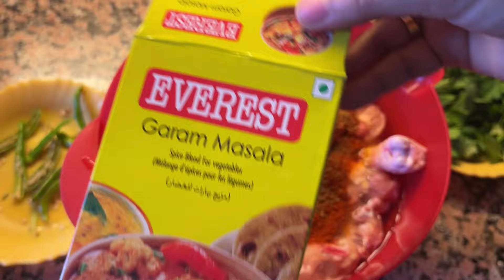Friends కోసం నేను చేసిన Ramzan specials |Telugu vlogs||SALMASMOMENTS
Firstly, Thank you soo much for watching my video.

You are going to see many more videos which will show the life of Indian couple in belgium.

In this video you have the recipes of simple & Tasty Chicken Dum Biryani & Mirchi ka salan🤤😁